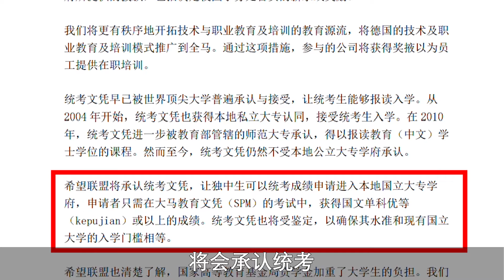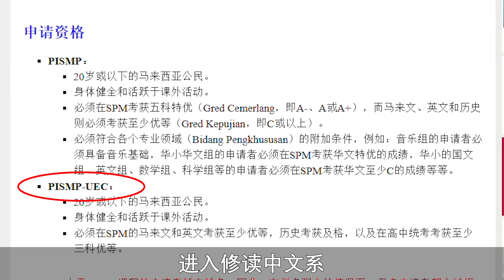509前，执政30天承认统考 ；509后，承认统考没那么简单。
希望联盟承认统考一波三折，509前林冠英说执政中央30天内承认统考，509后马智礼成立统考特别委员会研究统考，还提出统考生进入公立大学需要考入学考试等一堆条件。

更令人失望的是马智礼昨天还说承认统考“没那么简单”，显示了希盟政府根本没有诚意承认统考。